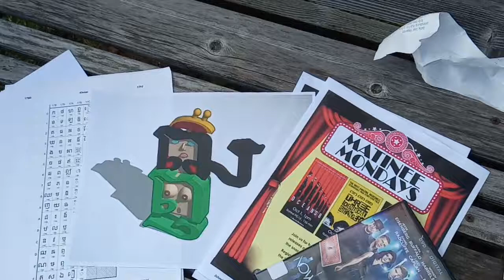Hear it - Virgin revealed